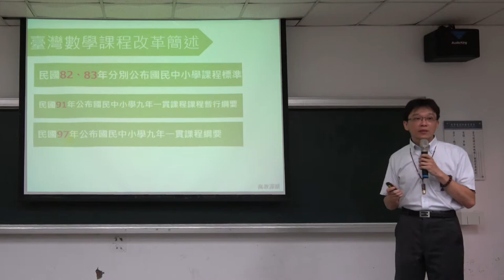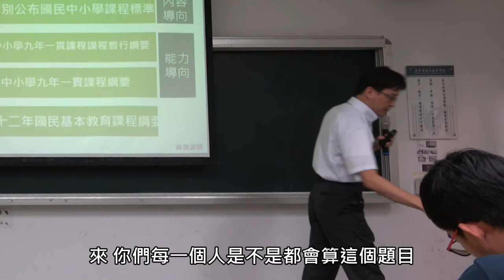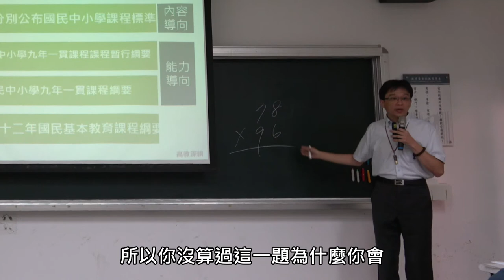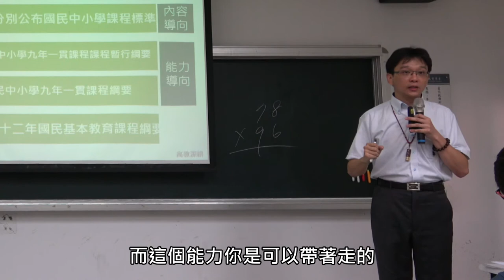數學教材教法1中小學課程主題概述(1)臺灣數學課程改革簡述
1070917臺灣數學課程改革簡述